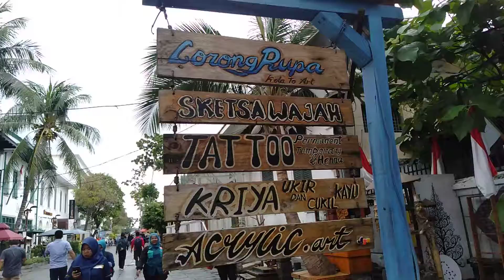Kota Sudah Tua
Walking walking Kota Tua... Asyiiik